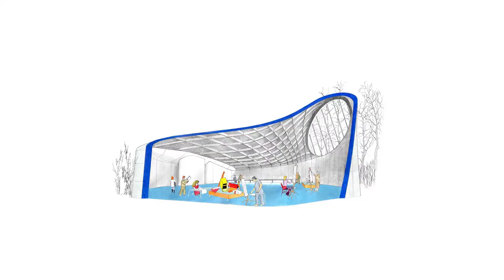Drawing Studio, Arts University Bournemouth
Drawing Studio was designed and completed by renowned architect, AUB alumnus and Honorary Fellow, Professor Sir Peter Cook RA and his office CRAB (Cook Robotham Architectural Bureau). The Drawing Studio was officially opened on 3 March 2016 by a special guest, the world-famous Dame Zaha Hadid, who closed her speech with ‘I simply love this building.’

Not only is it the first purpose-built drawing studio to be constructed at an art school for more than a century, but it is also Sir Peter’s first building to be built in the UK.

The building is accessible to students from all courses across the University enabling all creative artists, working in any genre, to be in the same space together, from costume designers to architects, animators to teachers.